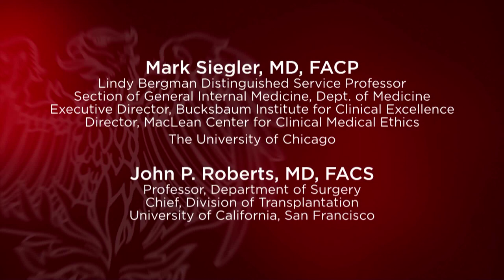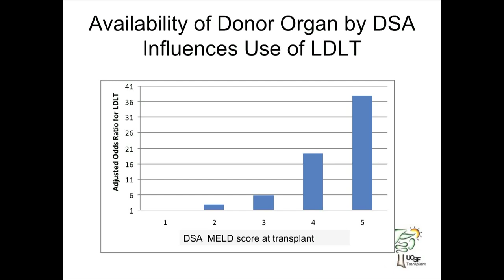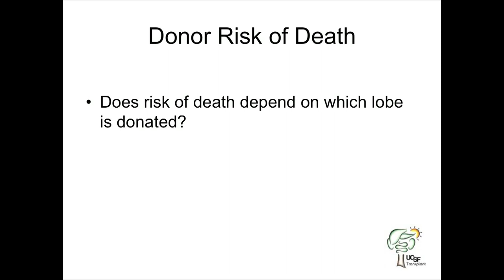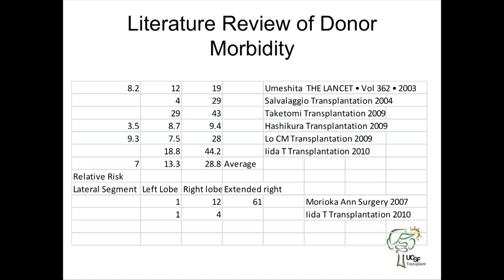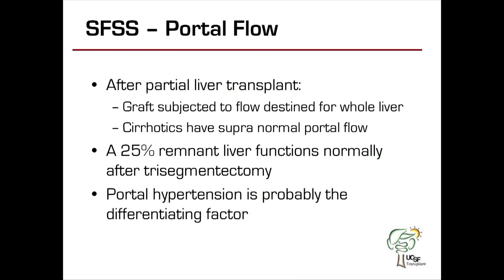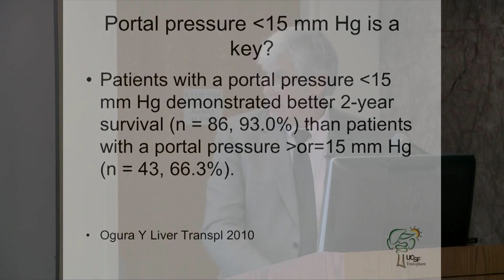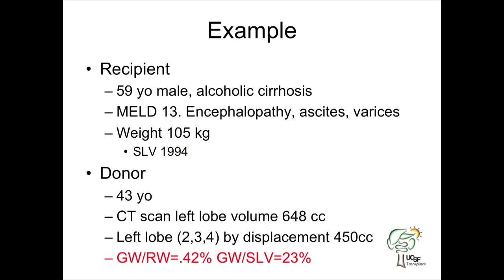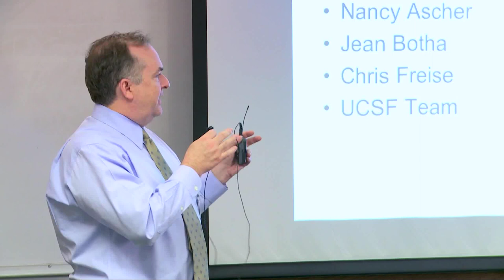Living Donor Liver Transplantation: Balancing Donor Risk with Recipient Benefit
John Roberts, MD, FACS, Professor in the Department of Surgery and Chief of the Division of Transplantation at University of California San Francisco, discusses how physicians should balance donor risk with recipient benefit when approaching living donor liver transplantation.

Organ transplantation raises almost every important medical ethical issue, including: standards for determining death, informed consent, the fair allocation of scarce resources, research on human subjects, global health concerns, and more. The MacLean Center's Seminar Series has examined Ethical Issues in Organ Transplantation.

This year's interdisciplinary seminar series was organized by Mark Siegler, MD, Director of the MacLean Center. The seminars are cosponsored by the Transplant Center at the University of Chicago Medicine.

Learn more about the MacLean Center for Clinical Medical Ethics